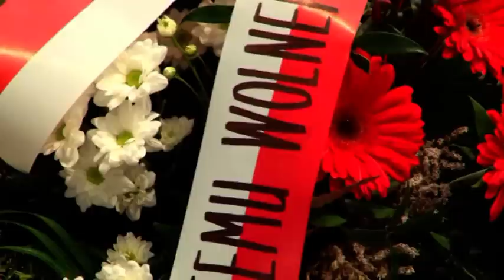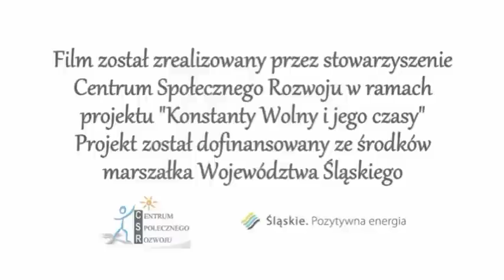Powtórny pogrzeb Marszałka Konstantego Wolnego 6.06. 2012 w Katowicach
Relacja z powtórnego pochówku szczątków Marszałka Sejmu Śląskiego Konstantego Wolnego (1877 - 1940) sprowadzonych ze Lwowa. Pogrzeb odbył się 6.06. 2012 roku w Archikatedrze Chrystusa Króla w Katowicach.